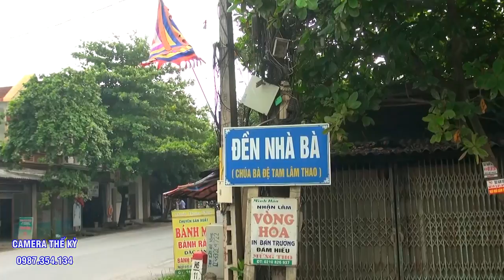Cô Gái TRẻ Tài Năng Nhật Hạ Hầu Tạ Lễ 3 năm Đồng.hầu 3 giá chúa quá đẹp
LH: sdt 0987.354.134